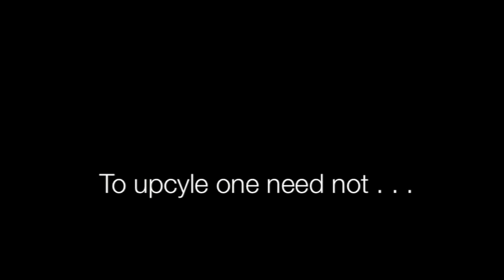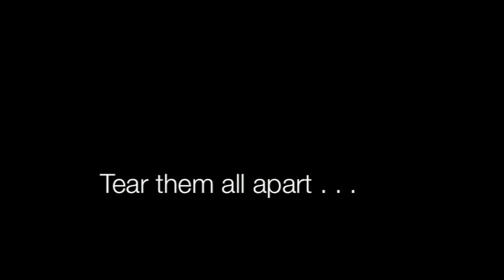Think Beyond Pants - Reupload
Sometimes when we think of upcycled clothing upcycled jean skirts in particular we think of one type. In this video I'll be showing you some examples of various types of skirts made from upcycled jeans and corduroy pants. I'll be showing you how to make most if not all of these skirt on this channel this year.

Jean to skirts, how to turn jeans into a skirt, sewing modesty "adventist modesty" "upcycled clothing" "recycled clothing" "seventh-day adventist" "mainstream modest" "sewing school" "sewing tutorials" "sewing instructions" "make modest clothing" seamstress "how to sew" " "wardrobe reconstruction" "maxi skirt"